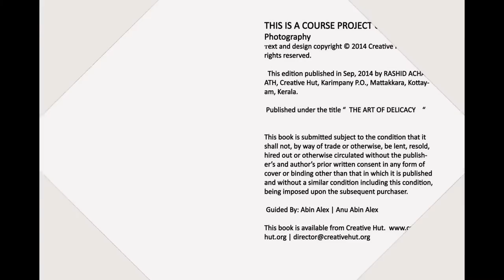Great Camera Angles for Food Photography by Rashid Acharath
He is wedding photographer from Palakkard. He completed Professional Diploma in Art of Photography. He done this project for class assignment.